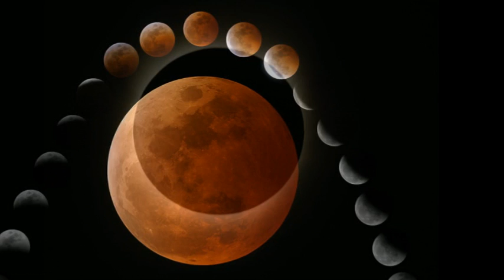Eclipses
Colección de imágenes de eclipses de sol y luna en los últimos años. Para más información puede visitarse el blog